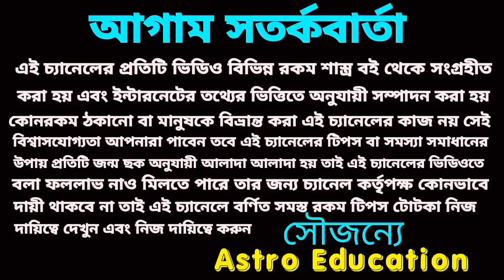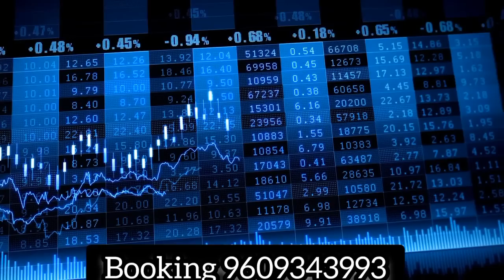299 বছর পর ভগবান শ্রীকৃষ্ণের কৃপায় 6 রাশি কোটিপতি!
299 বছর পর ভগবান শ্রীকৃষ্ণের কৃপায় 6 রাশি কোটিপতি!